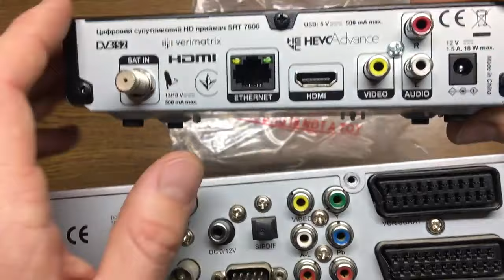Разъемы телевизора для подключения различной техники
Секреты современных разъемов на технике
Нужно подключить кабельное, спутниковое телевидение или Smart TV?Расскажу как это сделать просто и быстро.Присоединяем тюнер к телевизору. Подключаем кабель к разъему HDMI на ТВ А какие разъемы есть и зачем они нужны в телевизоре расскажу в видео

 где МОЖНО ЗАДАТЬ ВОПРОС И ПОЛУЧИТЬ КОНСУЛЬТАЦИИ В ПРЯМОМ ЭФИРЕ

ПОДПИСЫВАЕМСЯ!